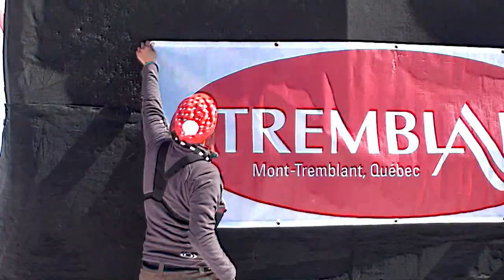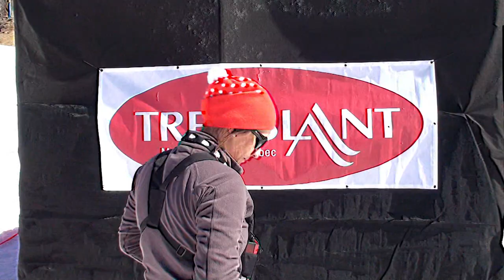Mont-Tremblant (TEAM ISABELLE) Caribou Cup "2012"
Filmed & Edited by Artist WALTER PANKIW
"Figurative / Portrait / Landscape" Oil Paintings
00:00  CHARLES AZNAVOUR (ISABELLE)
03:07  FEMALE (UNIDENTIFIED)
06:20  CHARLES AZNAVOUR (LA BOHEME)
10:17  JEAN FERRAT (C'EST BEAU LA VIE)
12:58  FRANCOISE HARDY (COMMENT TE DIRE ADIEU)